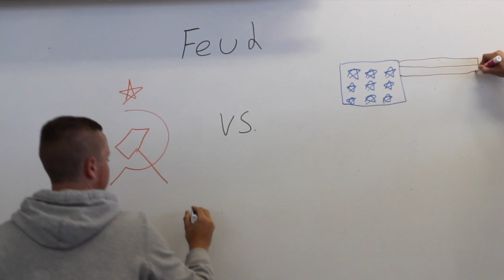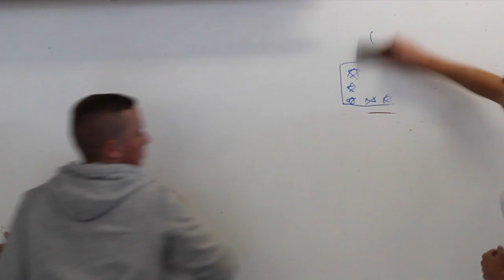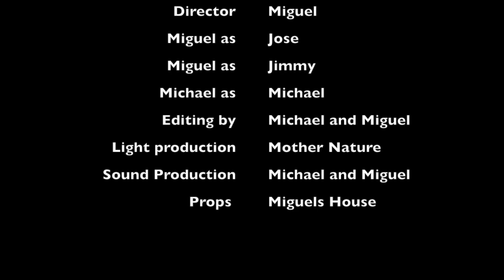Sochi olympics and the LGBT community (Michael and Miguel)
Sources:

Sports, Kelly Whiteside. “Obama Sends Message by Naming Sochi Olympic Delegation.” USA Today, Gannett Satellite Information Network, 20 Dec. 2013, Accessed 7 Apr. 2017.

ThinkProgress. “Why Obama Is Sending Openly Gay Athletes To Russia's Olympics.” ThinkProgress, ThinkProgress, 17 Dec. 2013, Accessed 7 Apr. 2017.

“Russian Gay Propaganda Law.” Wikipedia, Wikimedia Foundation, 6 Apr. 2017, Accessed 7 Apr. 2017.

Nichols, JamesMichael. “Obama Offers Surprise Welcome Video At Gay Games Opening Ceremony.” The Huffington Post, TheHuffingtonPost.com, 11 Aug. 2014, Accessed 11 Apr. 2017.

“Olimpíadas: Obama Provoca Putin e Mandará Delegadas Gays a Sochi.” Olimpíadas: Obama Provoca Putin e Mandará Delegadas Gays a Sochi, Accessed 11 Apr. 2017.

“Obama Mocks Putin, Picks Gay Athletes for Sochi Delegation.” The Washington Times, The Washington Times, 18 Dec. 2013, Accessed 11 Apr. 2017.